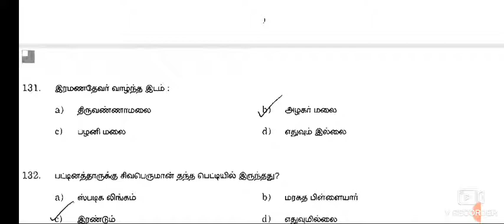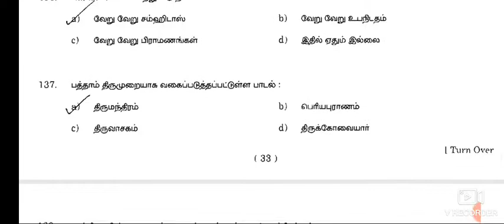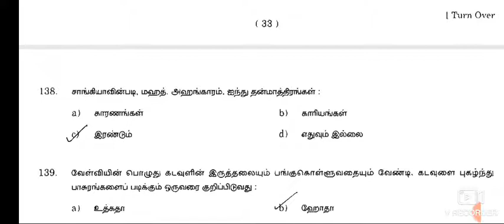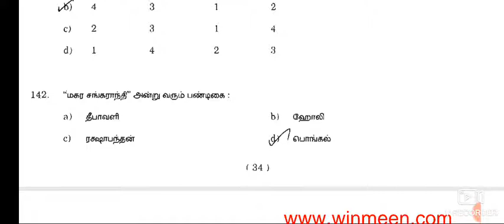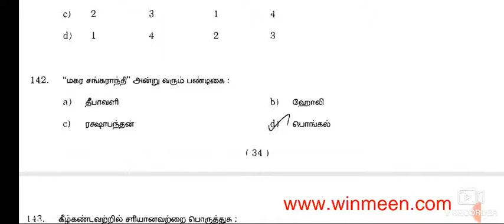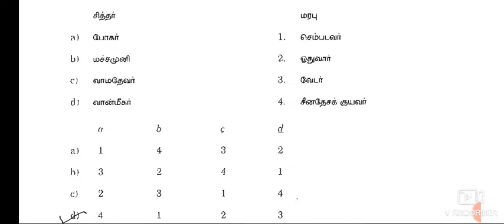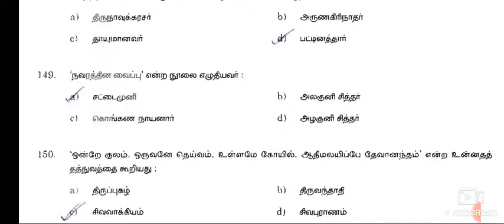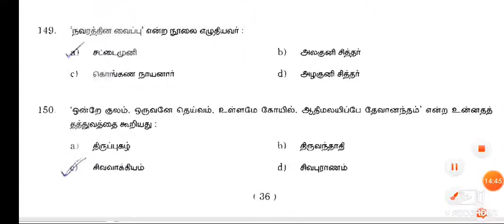Hindu religion Navaratri 2012 பகுதி 6 - TNPSC Previous year question papers analysis